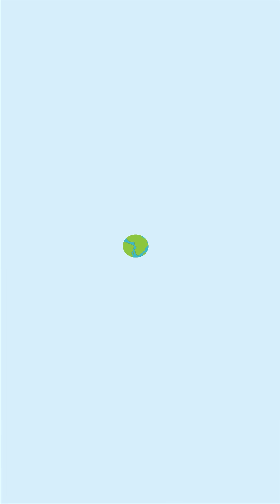Sunidhi Aggarwal - Sisler High School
Climate Change and the effects of pollution - kill pollution or it will kill you.

This challenge is open to all Manitoba high school students in grades 9-12. You can sign up as an individual or as part of a team.

Prizes
Three cash prizes will be awarded to the individuals or teams with the most impactful videos:
1st Prize: $2,000
2nd Prize: $1,200
3rd Prize: $800